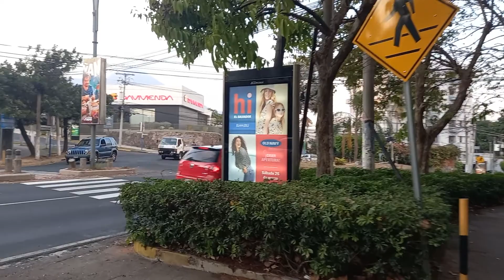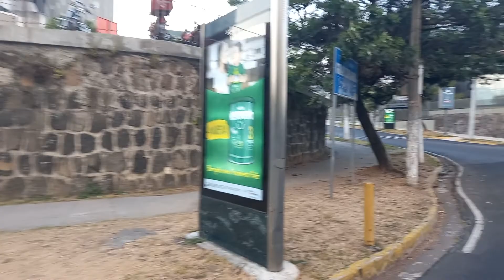Saturday Afternoon, San Salvador, El Salvador